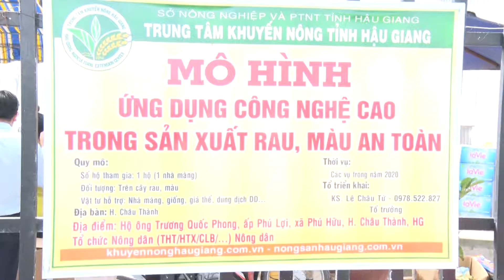Kết quả hoạt động Phòng Chuyển giao Kỹ thuật 2020